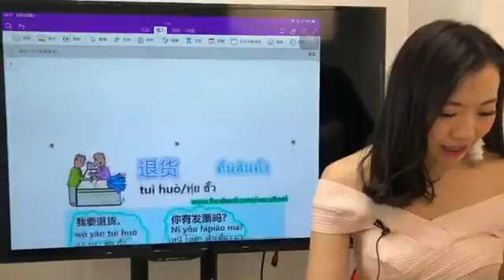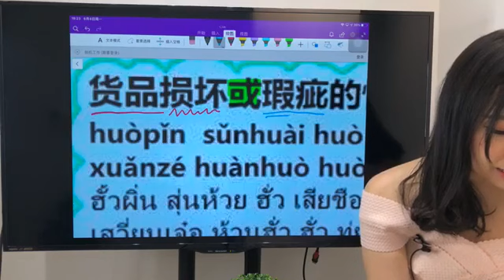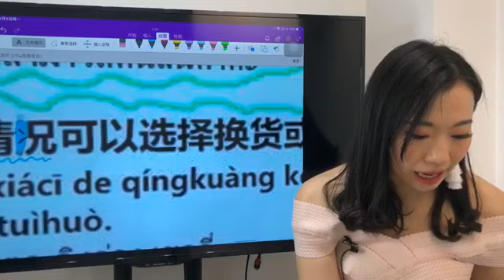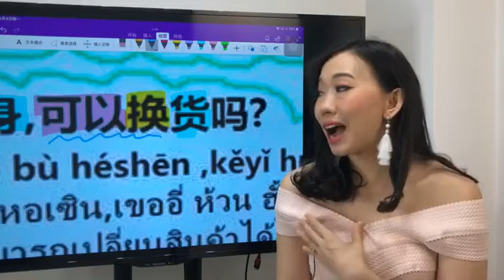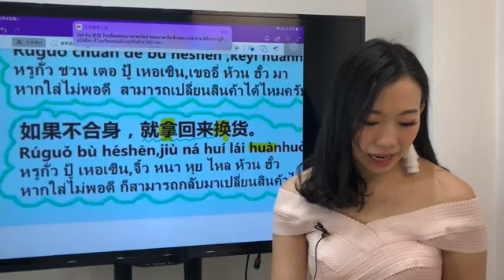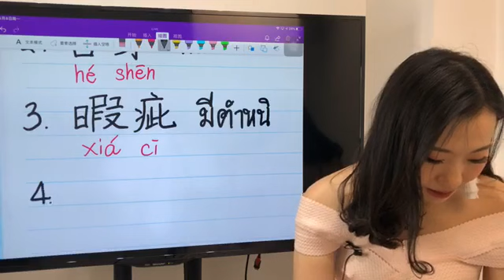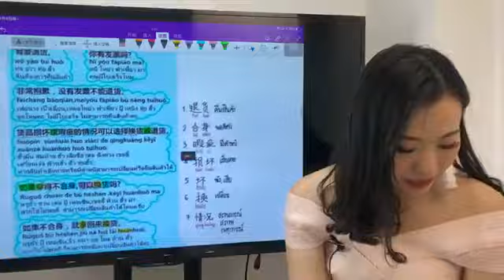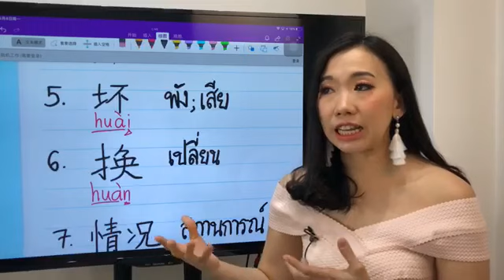Live.590 - ขอคืนสินค้า 退货ภาษาจีนธุรกิจ by Poppy Yang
Live590: ขอคืนสินค้า 退货ภาษาจีนธุรกิจ
🍭Liveสอนภาษาจีนฟรีทุกวันเวลา19:00 น
wechat: poppyariyablink
Line: poppyariyablink